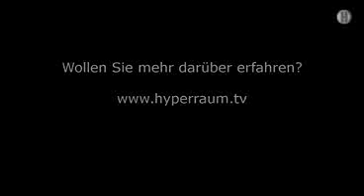Roboter lernen das Laufen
HYPERRAUM.TV, der deutschsprachige Sender für Wissenschaft und Technologie, berichtet über Roboter, die das Laufen gelernt haben und stellt  drei besonders attraktive Exemplare dieser neuen humanoiden Spezies vor: Hondas Asimo, einen der ältesten Zweibeiner, das Soft-Robotic-Laufwerkzeug des Deutschen Zentrums für Luft- und Raumfahrt in Oberpfaffenhofen sowie den Superläufer RunBot vom Bernstein Center for Computational Neuroscience aus Göttingen. Die ganze Reportage hier: